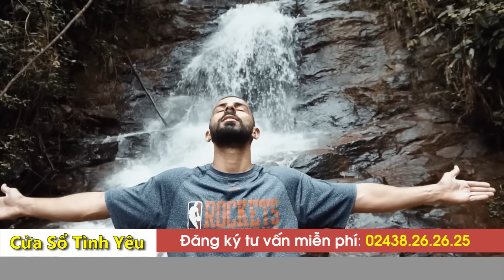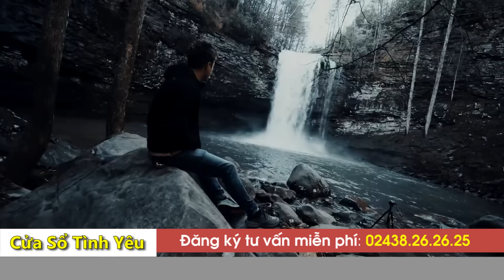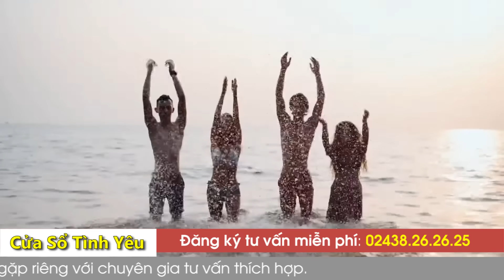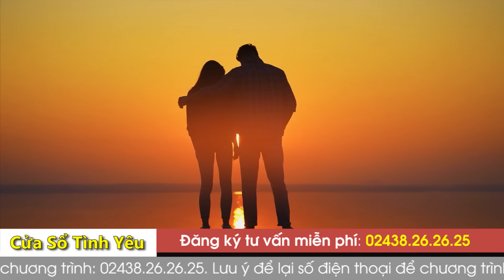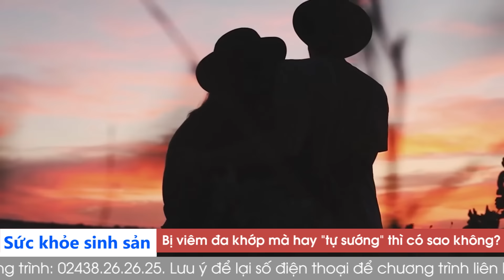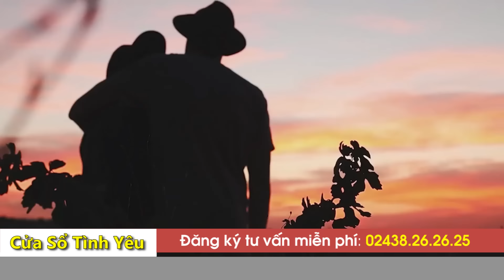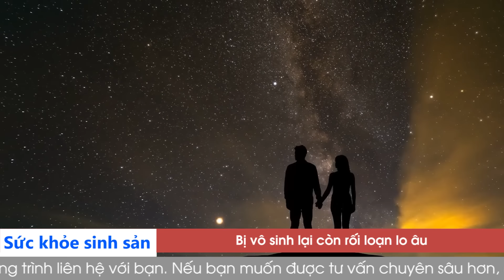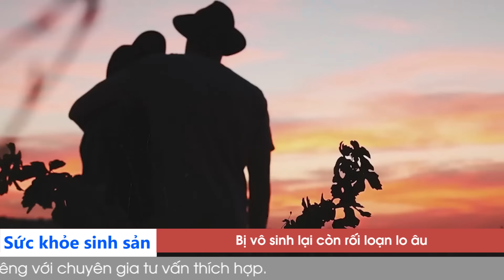Lấy Nhau 10 Năm VỢ TÁ HÓA KHI PHÁT HIỆN ĐIỀU NÀY - Tâm Sự VOV | Tư Vấn Tình Yêu Tình Dục Đinh Đoàn